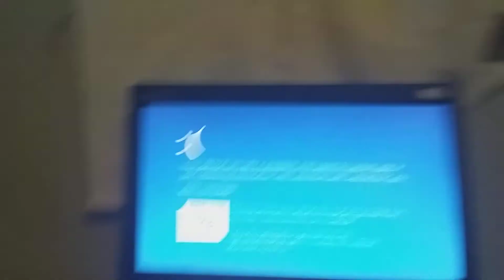Windows 10 BSOD Season 07 Episode 03 - Windows 10 BSOD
Oh, It's a Tainy PPPPPPPPPPPPPPPPPPPPPPPPPPPPPPPPP